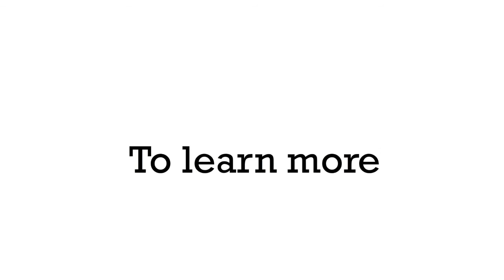Peptic Ulcer Disease - Learn with Visual Mnemonics!!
Visual Learner Studios uses visual mnemonics to teach pharmacology fast and efficiently.

Today, we will be going over some of the drugs used in peptic ulcer disease or PUD. To remind you of this, we want you to notice the giant sun burnt crater in the ground, which is similar to an ulcer in the stomach.

PPIs: Omeprazole, Lansoprazole, Pantoprazole
First up, are the proton pump inhibitors or PPIs, represented by Mr. Pretzel. Notice how Mr. Pretzel is combing his hair? “COMB PRETZEL” is Omeprazole. The lance in his hand, “LANCE PRETZEL” is Lansoprazole. Finally, Mr. Pretzel’s pants, “PANT PRETZEL” is Pantoprazole.

The classic treatment for PUD is a “triple therapy”, which involves a PPI and two antibiotics, amoxicillin and clarithromycin. The OX is AmOXicillin and the CLARINET that the ox is playing is CLARithromycin.

H2 Receptor Antagonists: Ranitidine, Cimetidine
Next, we have the H2 Receptor Antagonists, represented by the cement statue of a running sardine. RUNNING SARDINE is ranitidine, and CEMENT SARDINE is cimetidine.

Antacids: NaHCO3, CaCO3
Some antacids used in PUD are sodium bicarbonate and calcium carbonate. This one is a bit funky as we used the chemical nomenclatures instead of their names. Sodium bicarbonate (NaHCO3), looks similar to the word NACHO, and calcium carbonate (CaCO3) looks similar to the word TACO. So, there’s our happy NACHO and TACO.

Mucosal protectants: Misoprostol, Sucralfate
Lastly, we have mucosal protectants. MISS PRETZEL is Misoprostol, and the sign for SUNSHINE STATE is Sucralfate.